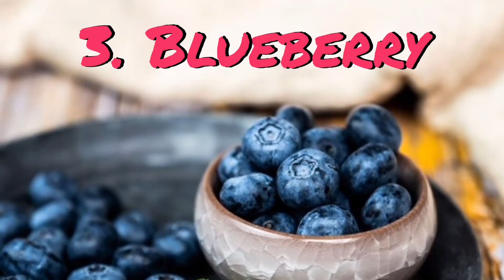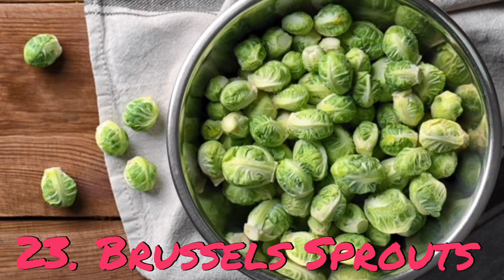Why to spend on fancy lotions when you can keep your skin looking radiant with these foods?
Here are links of my others videos in this channel..
Do watch it too.